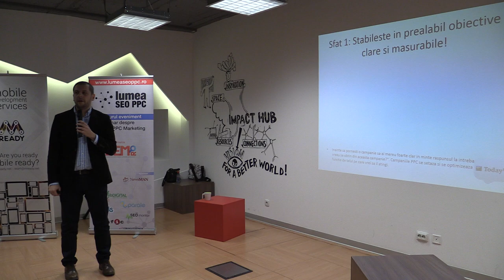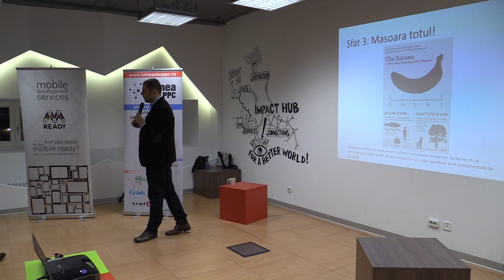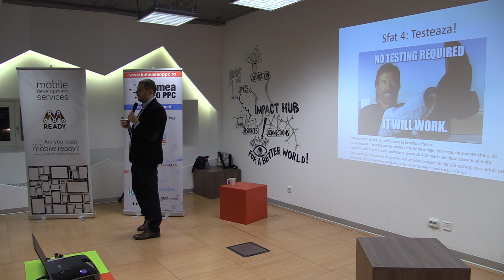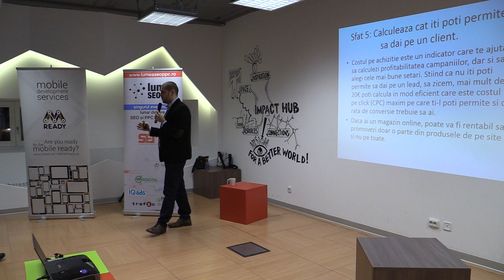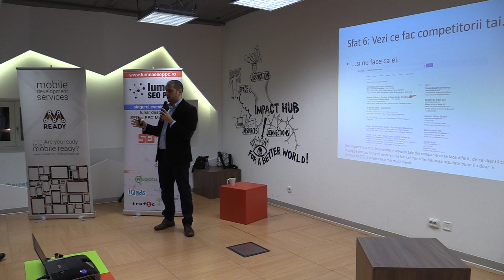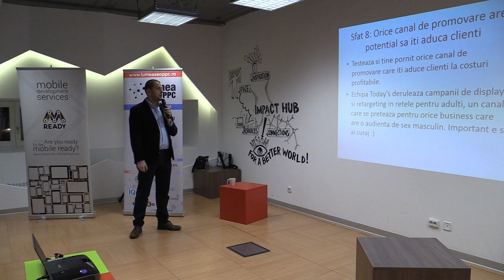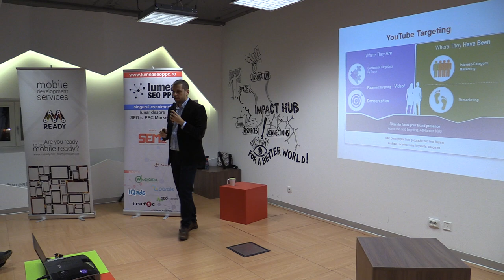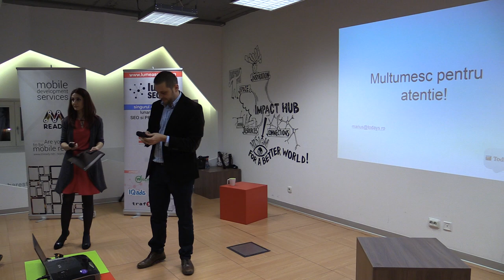Marius Lazarescu - PPC tips&tricks ... & more (2015.02.26, Impact HUB Bucharest)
Joi, 26 februarie 2015, a avut loc la Impact Hub Bucharest ediția cu numărul 114 Lumea SEO PPC. Am discutat despre sfaturi în SEO / PPC / Social media. Care sunt cele mai importante lucruri de care să ții cont în 2015 pe aceste segmente.

Prezentări:
- Alexandru Negrea - 20 de sfaturi pe Facebook
- Marius Lăzărescu - PPC tips&tricks ... & more
- Daniel Ene - 10+10 întrebări pentru SEO-iști și clienți